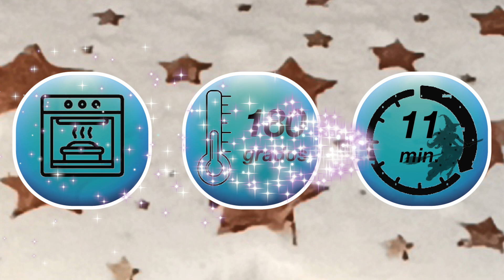GALLETAS DE NAVIDAD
Seguimos con recetas de Navidad, y no podrían faltar unas galletas.

INGREDIENTES
   GALLETAS DE MANTEQUILLA
     250 gr. mantequilla
     500 gr. harina
     225 gr. azúcar glass
     1 cdta. vainilla
     1 huevo (L)

   GLASSA REAL
     colorantes
     200 gr. azúcar glass
     1 cdta. zumo de limón
     35 gr. clara de huevo pasteurizada

   DECORACIONES
     fondant
     cacao en polvo
     springles
     matizador
     galletas tipo maria